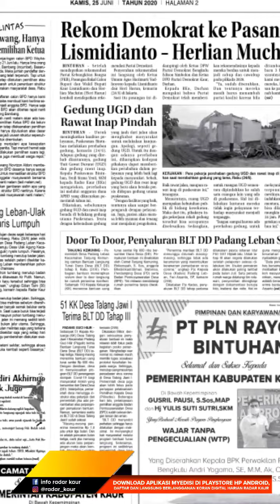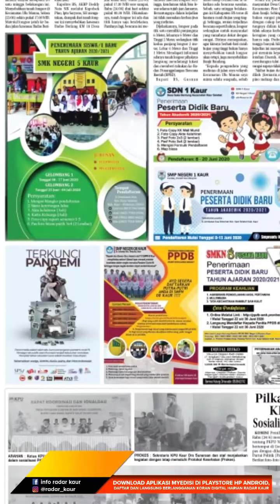Baca Koran Radar Kaur || Edisi Kamis 25 juni 2020